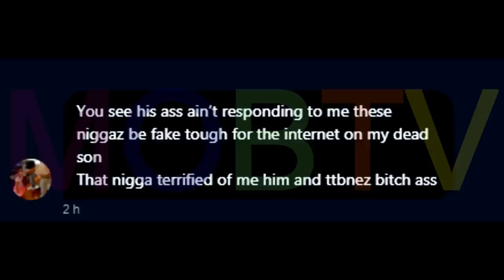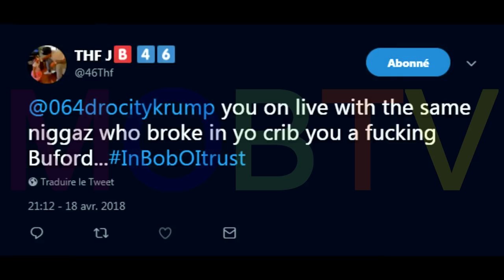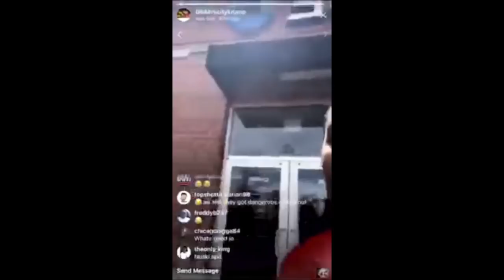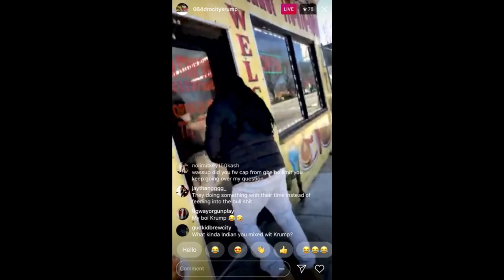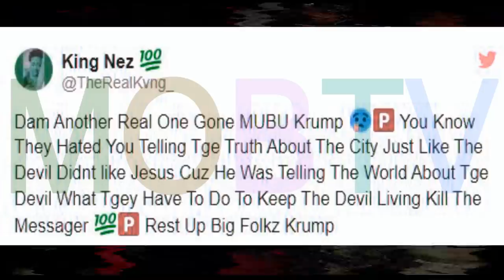MUBU KRUMP FINAL HOURS